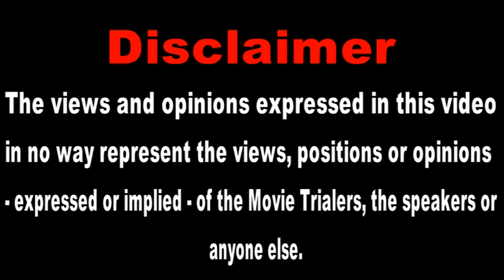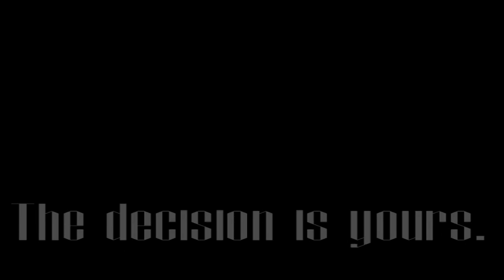Movie Trialers Vs The Shining (1980)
The Shining (1980) stands accused of being Overrated in the 2nd Degree. Guilty or Not Guilty, YOU DECIDE!

Representing the Movie Trialers, stands the hardest man in all of Great Britain to please, Smart Alec.

On behalf of the accused, Not Irish Pat, fights to prove the innocence of his beloved film.
Listen to the audio version on SoundCloud!
And if you have any feedback, please drop us an e-mail.
Judge: Iron Judge Daniel
Prosecution: Smart Alec
Defense: Not Irish Pat

Series Created by Smart Alec

Recorded and Edited by Smart Alec

Special thanks to Will "Godzilla Fan".